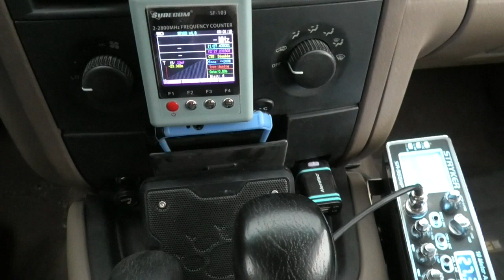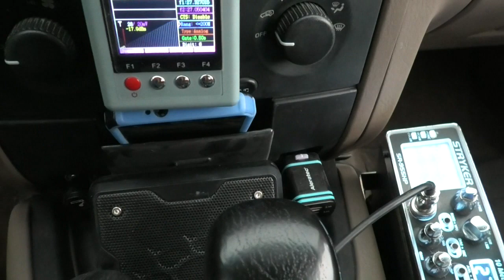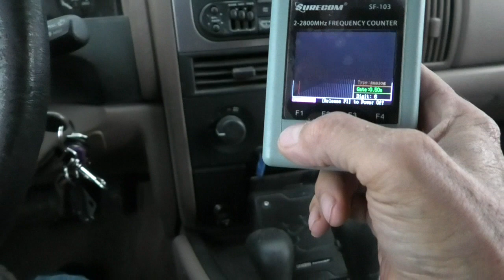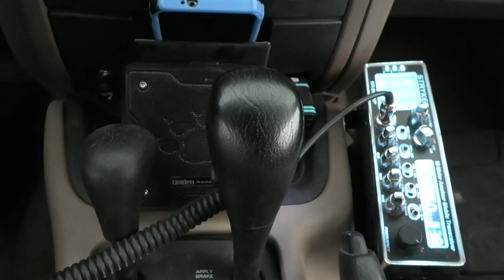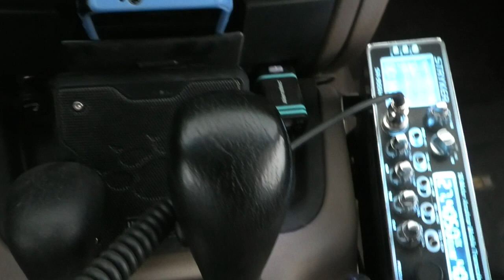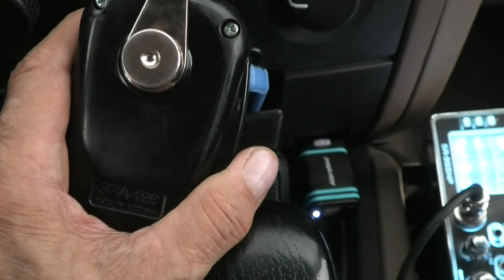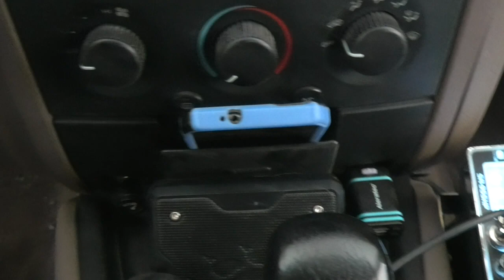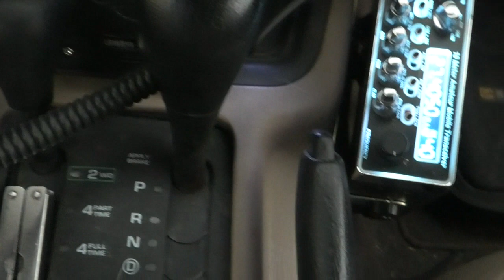Real World Radio .. AT&T - Two BareFoot FineTuned Stryker SR955's - Inexpensive Ranger SRA198NC Mics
"Real World Radio" .. On A Regular Basis - Two BareFoot FineTuned Stryker SR955's - Ranger SRA198 Noise Cancelling Mics And Not A Power Mic With All The Problems That Go Along With Them. Those that know it show it, those that don't won't. Cleaner and meaner, not noise or toys. Read on ..